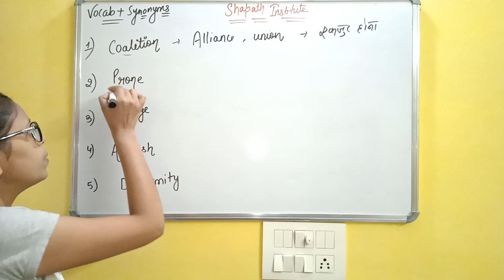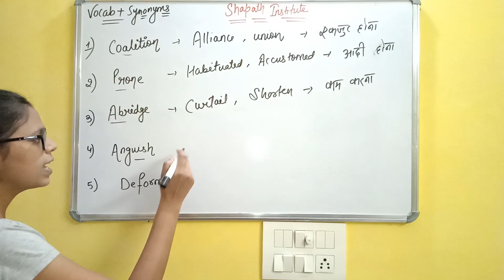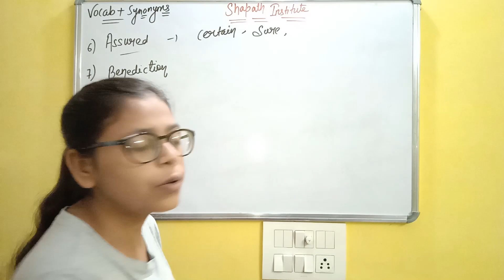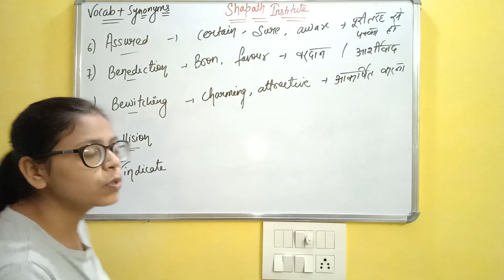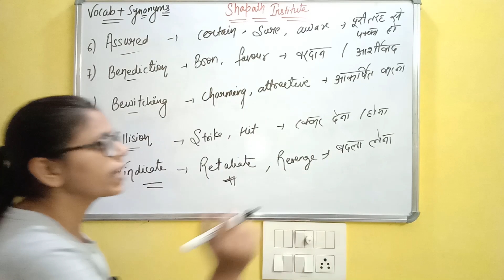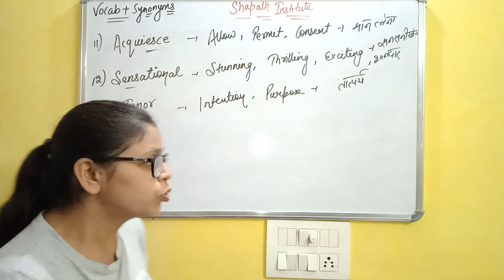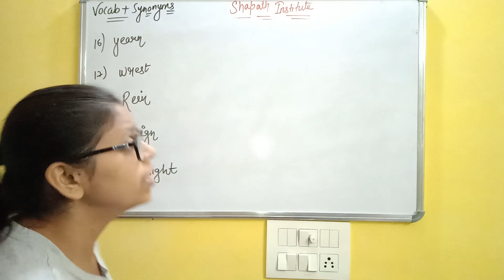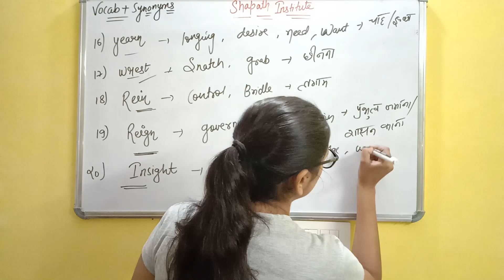English Vocabulary +Synonymous for SSC CHSL/CGL/GD/Bank/Any govt. Exams |Vocab For Competitive Exam